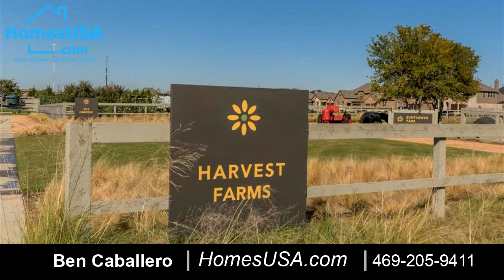Residential for sale in Argyle, TX - 1801 Treeline Drive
MLS# 14603513 - Built by Coventry Homes - March completion! ~ This home boasts a stunning two-story entry & spiral staircase complemented by an abundance of wrought iron railings. Flanking the foyer, the study features a soaring ceiling. The dining room has a pass through butlerâ    s pantry leading into the well appointed kitchen. Large walk-in pantry, spacious island & an abundance of cabinets. Two-story family room is open & inviting. The exquisite master suite has a grand bathroom with a spacious walk-in shower, a garden tub, two vanities & oversized master closet that connects to the oversized utility room. Upstairs everyone has a place to enjoy and relax in the oversized bedrooms, game & media.

Bedrooms: 4
Bathrooms: 3 full and 2 half
Square Feet: 4453
Price: $702,114